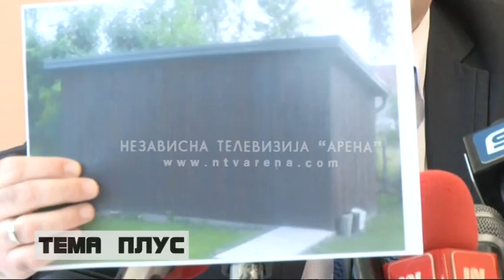Račanović: Nema saradnje sa Gradom na održavanju škola